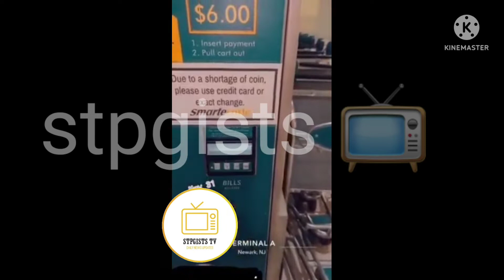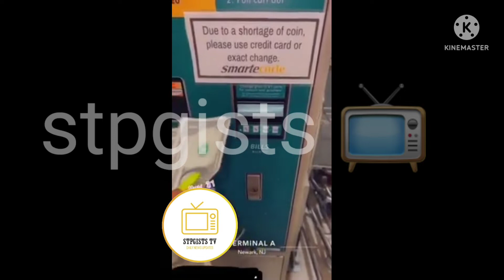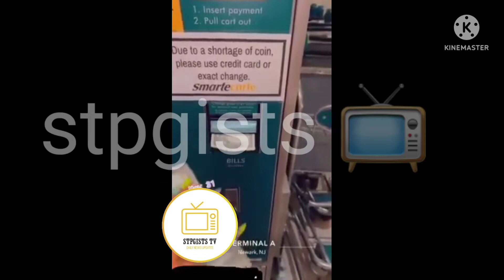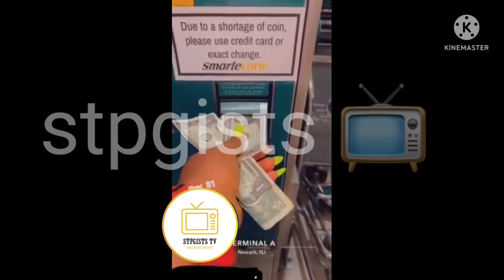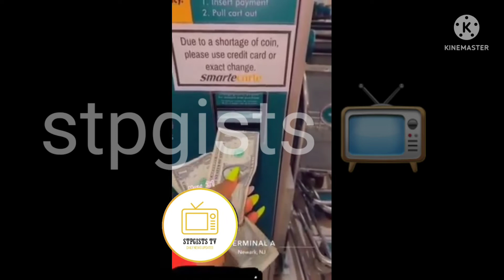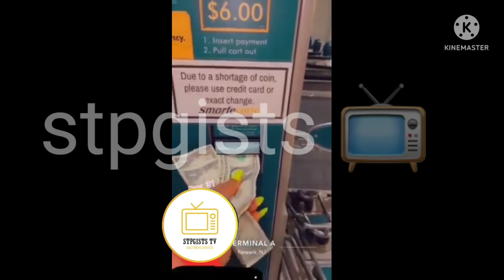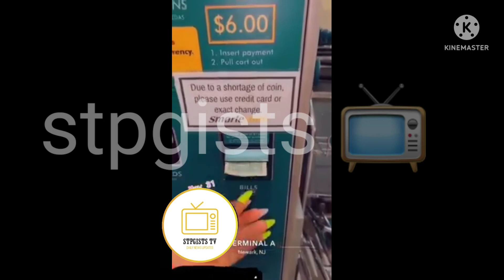4SHOPPING CART U PAID BEFORE YOUR SHOPPING HOW WILL YOU FEEL ABOUT EXTRA MONEY ADDED TO YOUR GOODS